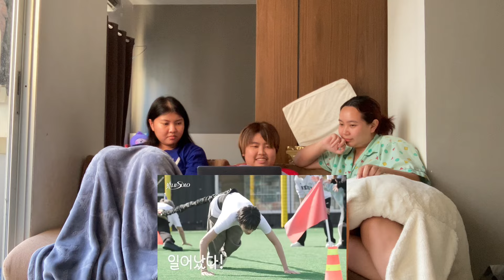[ ปลุกเพื่อนมารีแอค SS3 ep.87 ] TREASURE - '빛 나는 SOLO' EP.4 Reaction | หาทำ channel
เรื่องกีฬาไม่ยอมแพ้อยู่แล้ววว ศักดิ์ศรีลูกผู้ชายมันยอมกันไม่ได้ 🤔

                           รับชมได้ที่ช่อง one31 ทุกวันเสาร์ เวลา 00.00 น.
                           ย้อนหลังได้ที่แอพ oneD ทุกวันอาทิตย์ เวลา 01.00 น.
                           และรับชมรีรันได้ที่ช่อง GMM25 ทุกวันพุธ เวลา 23.00 น.

                     realhanploy
                     ssomm_